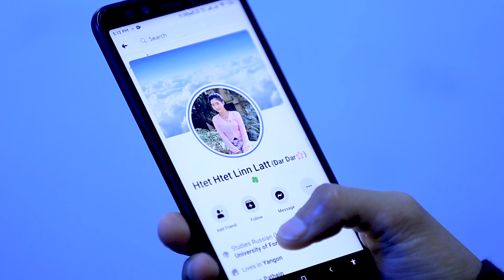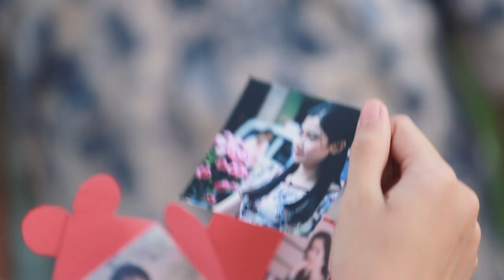Aung Thiha - Soe Moe Thu (စိုးမိုးသူ)(OFFICIAL MUSIC VIDEO)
Song - Soe Moe Thu (စိုးမိုးသူ) (OFFICIAL MUSIC VIDEO)
 Artist - Aung Thiha
 Composer - Wana
 Band - Rose Of Sharon (ROS)
 Mixing & Mastering - Myint Zaw